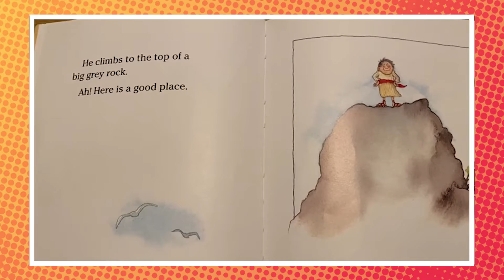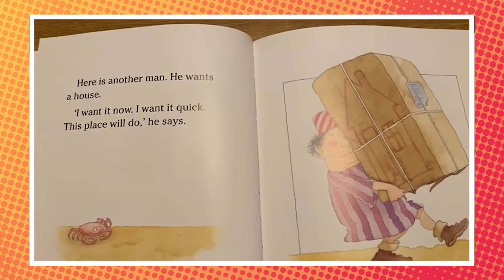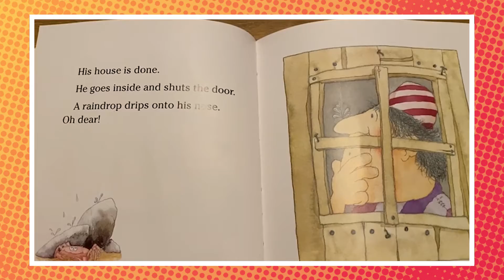0-5s Online | Parables of Jesus | The house on the rocks | Sunday 30th May 2021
Join Vinny this week as we continue our 0-5s series on the parables of Jesus